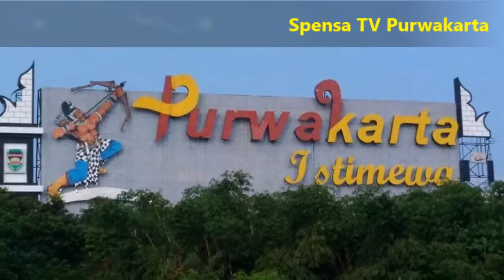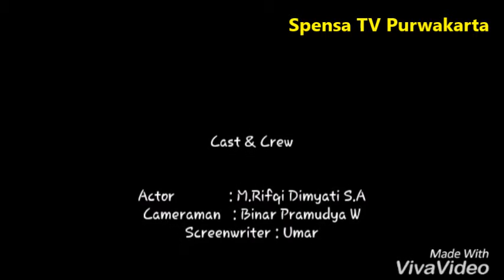EKSPLORE SATE PURWAKARTA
WISATA KULINER PURWAKARTA
WAWANCARA
SMPN1 PURWAKARTA
Rifqi kelas 7i